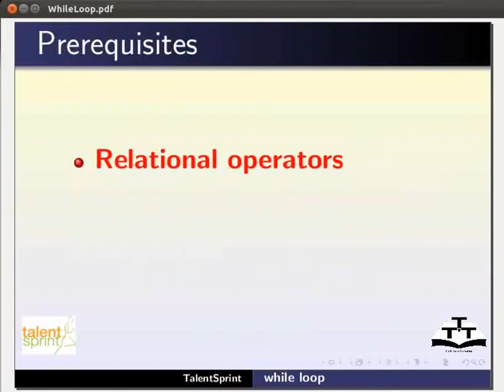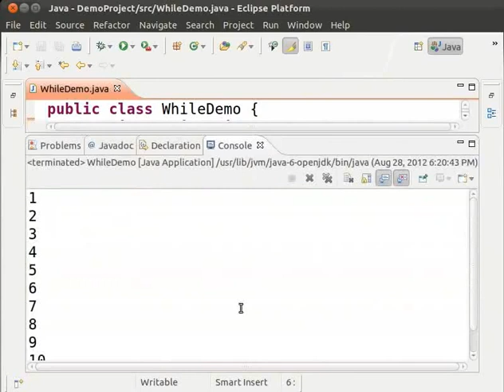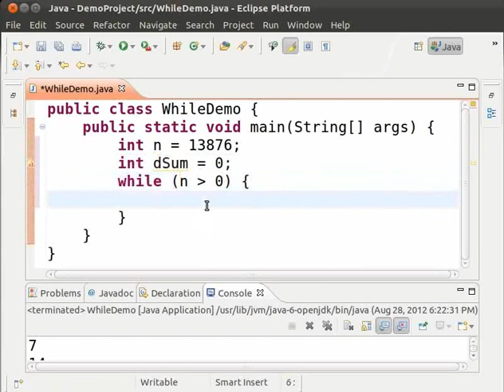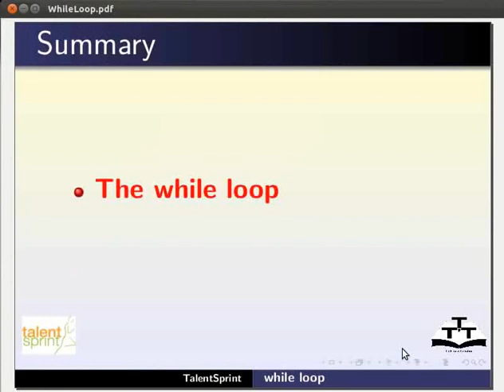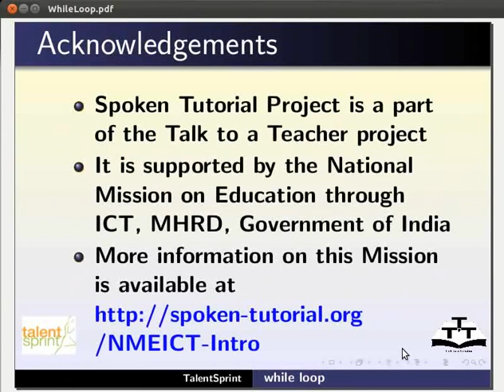while loop - Assamese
হোৱাইল লোপ
 *লোপ কন্ট্ৰল স্টেতমেন্ত
*লোপ কন্ট্ৰল স্টেতমেন্তঅৰ ভাগ
 *হোৱাইল লোপৰ পৰিচয়
*হোৱাইল লোপৰ চিন্টেক্চ
 *হোৱাইল লোপ বয়ৱহাৰ কৰি প্ৰগ্ৰাম
*আউটপোত চাওক
*ইনফিনিট লোপৰ পৰিচয়
 *লোপ ভেৰিয়েবলৰ সাল সলনি
 *আউটপোত চাওক
*ইনফিনিট লোপ কেনেকৈ টাৰমিনেট কৰে